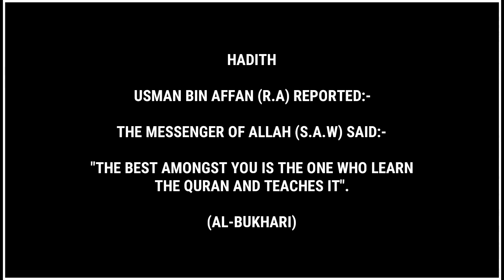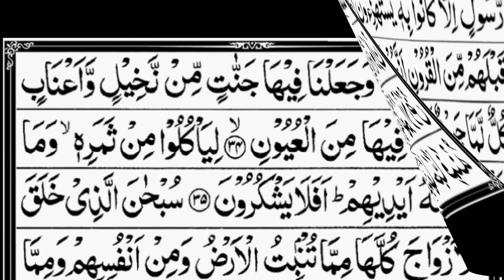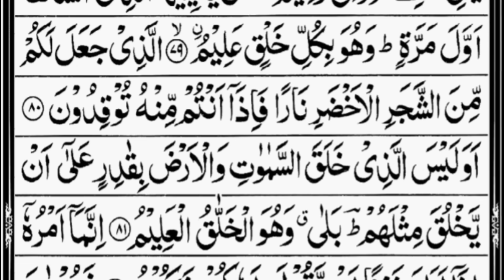Surah Yasin (Yaseen) | By Mishary Rashid Al-Afasy | Full With Arabic Text (HD) | 36-سورۃ یس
حدیث شریف

(AL-BUKHARI)

surah yasin
surah yaseen
surah yaasiin
Surah Ya-sin
Surah Yaseen
SURAH YASIN
SURAH YASEEN
SURAH YASIN FULL WITH ARABIC TEXT
World beautiful recitation of surah yasin Mishary
Surah Yasin(full)- sheikh Mishary Rashid Al Afasy
Surah Ya-sin by Mishary Al Afasy (Full) HD Beautiful